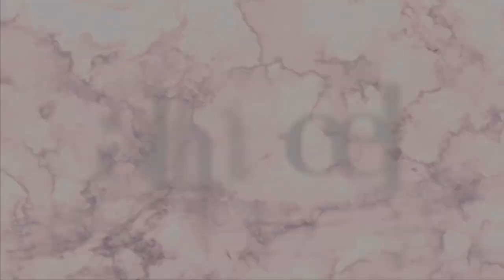New years resolution 2019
We are 3 days in to this year and i hope its been treating you good so far!!!

Here are some helpful New Year Resolution ideas  to make you feel accomplished this wonderful 2019...
You're welcome! :)

I hope you are enjoying these videos as much as i am enjoying filming them. I'm super excited for what's to come.  Also if you have any video request you can do the same.

Here's a list of all my filming equipment Below

Ring light
Hand tripod

XoXoX Daphne Rochelle XoXoX